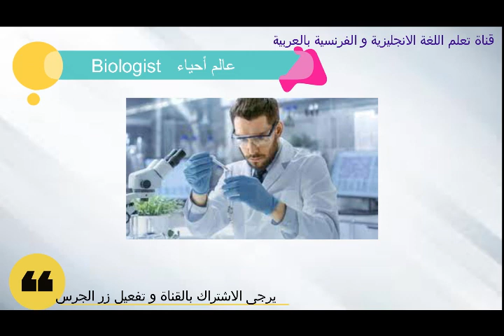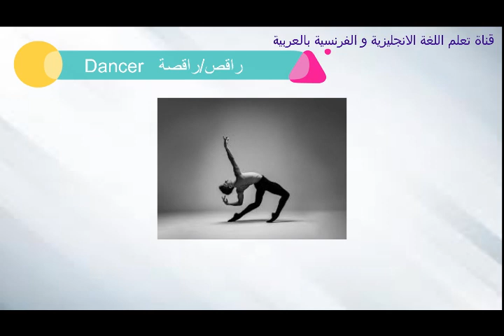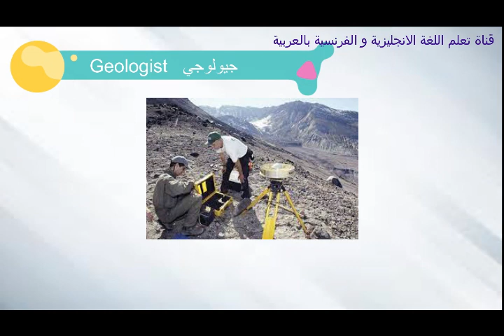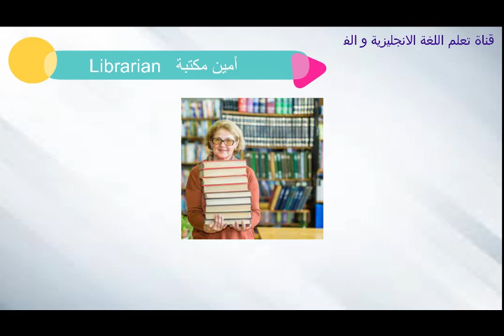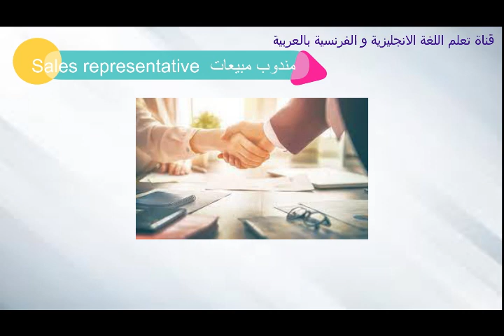مفردات اللغة الانجليزية : jobs المهن